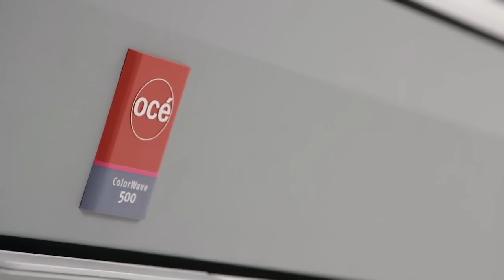Océ ColorWave 500 Large Format Color Printer Trailer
The Océ ColorWave 500 printing system from Canon Solutions America is a large format monochrome and color printer, scanner and copier in one convenient footprint. The intuitive, all-in-one design makes this one of the most user friendly walk-up printers available in today's market and helps users boost efficiency with the ability to print up to 225 D-sized monochrome and color prints per hour.

Learn more about the Océ ColorWave 500 large format printing system by watching our trailer or visiting our